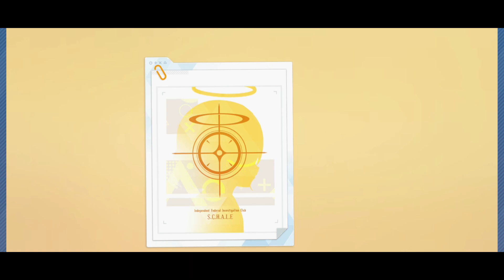[Blue Archive] Painful Standard Banner Pulls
I haven't cleared H9-5 in Arknights so I uploaded my pulls for distraction. Also this is a reminder that I shouldn't pull in standard banners in gacha games.